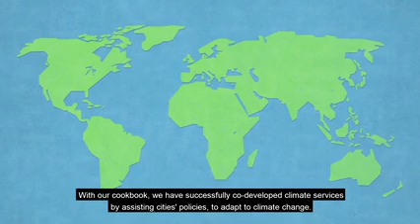ECCA 2021 - Climate Adaptation solutions - INNOVA